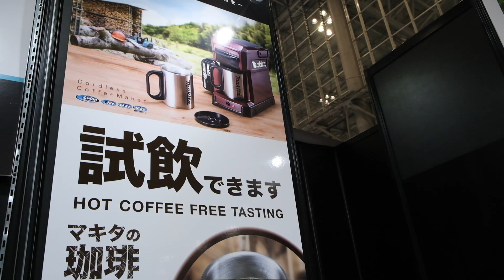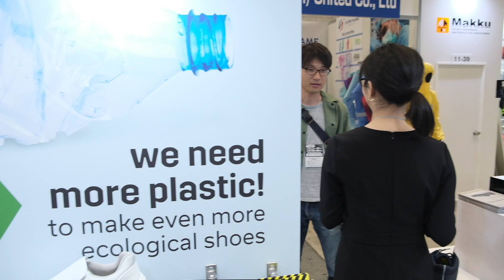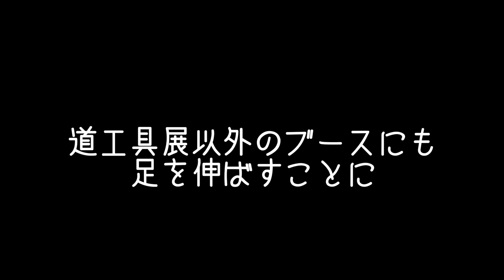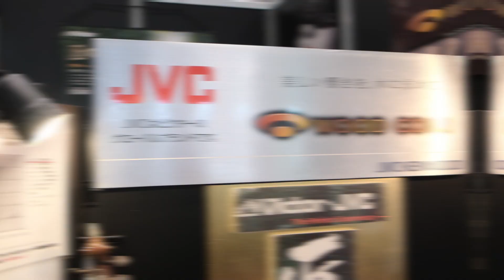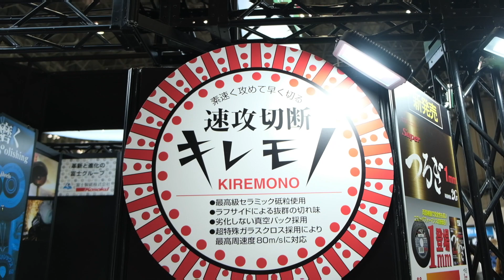第10回道工具•作業用品EXPO ツールジャパン2019に行ってきた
幕張メッセで開催された道工具•作業用品EXPO（ツールジャパン）へ行ってきました。
プロが使う工具から手袋、靴などなど多くのものが展示されていて多くの気づきを得た一日。

日新ゴムのHyper-Vはぜひ驚きを体感して欲しい商品

※動画内では第9回となっておりましたが、正確には第10回目と言うことでした。訂正してお詫びいたします。

シルキー ポケットボーイ 細目 170mm
[日進ゴム] スニーカー ハイパーV
富士製砥 オフセット砥石“納得" 25入
富士製砥 オフセット砥石“JITAN(ジタン)" 25入

Directed by Maruco